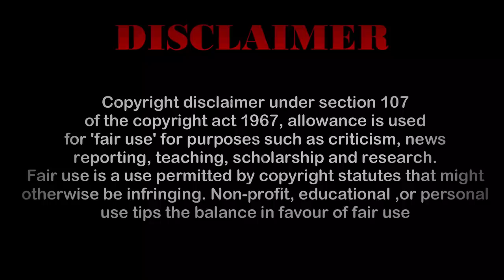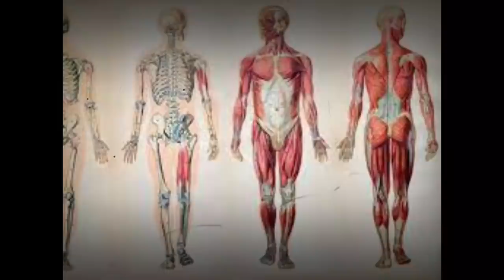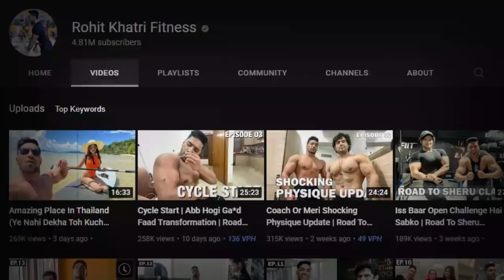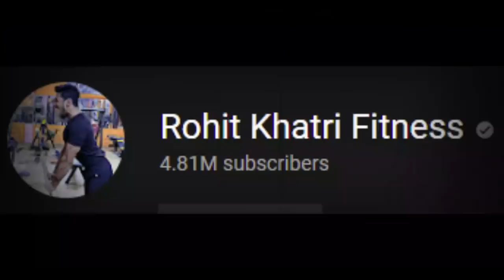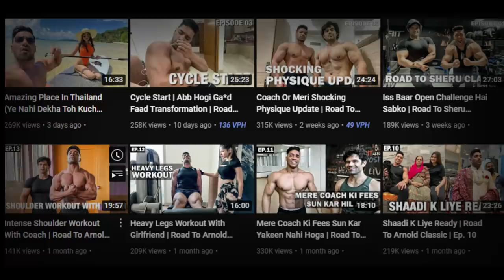Rohit Khatri - A Controversial Influencer | Rohit Khatri Exposed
Rohit Khatri is an Indian Fitness Instructor, Sports Science Nutritionist & Social Media Star who is best known for his fitness
He was once the fastest growing fitness YouTuber of India but now he is considered as a mere joke.
Thankyou for clicking on this video, I hope you liked it.

Also, watch my recent creator analyses :

Visit channel for more of them